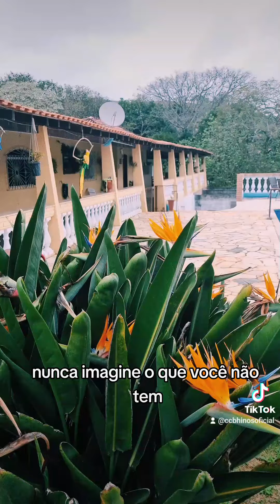jardim maravilhoso da